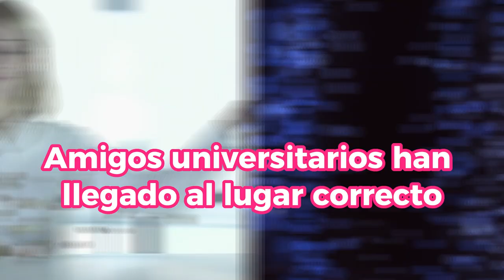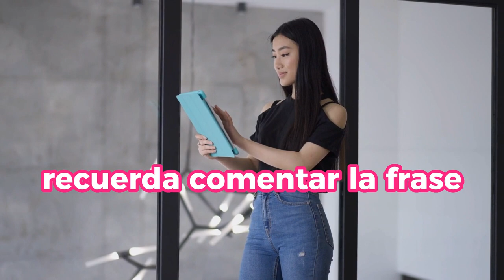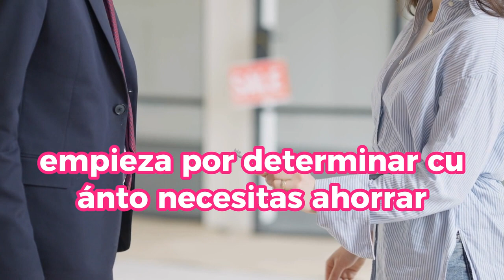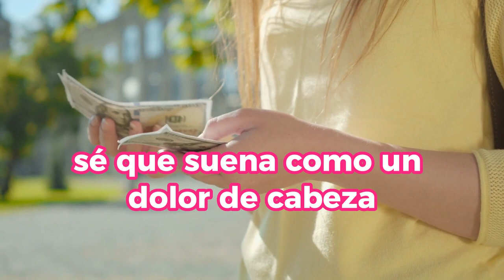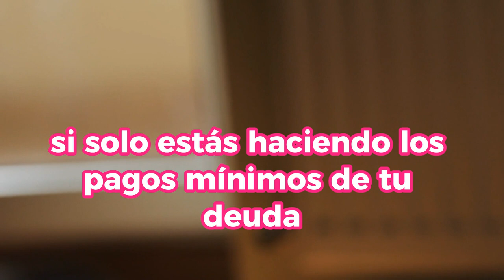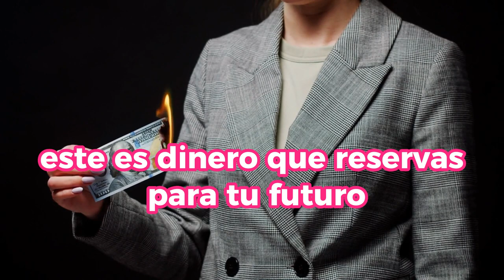Sigue ESTOS SENCILLOS PASOS y ASEGURA TU FUTURO FINANCIERO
¡No te pierdas estos simples pero poderosos pasos para asegurar tu futuro financiero! En este video, te revelaremos consejos clave que te ayudarán a tomar el control de tus finanzas y a construir un camino sólido hacia la estabilidad económica. Desde la definición de metas financieras hasta el seguimiento de tus gastos, descubrirás estrategias prácticas que pueden marcar la diferencia en tu vida financiera.

1)This video has no negative impact on the original works (It would actually be positive for them)
2)This video is also for teaching purposes.
3)It is not transformative in nature.
4)I only used bits and pieces of videos to get the point across where necessary.